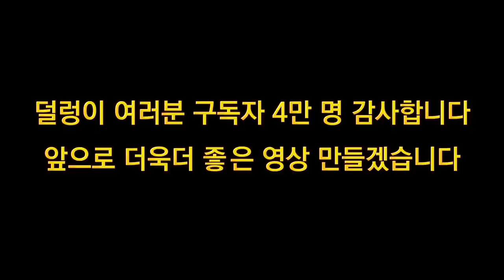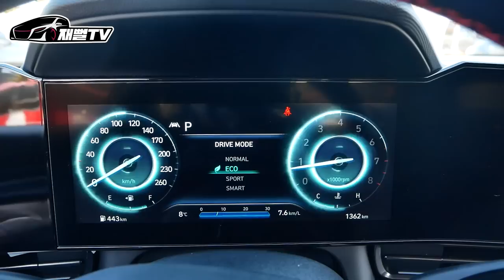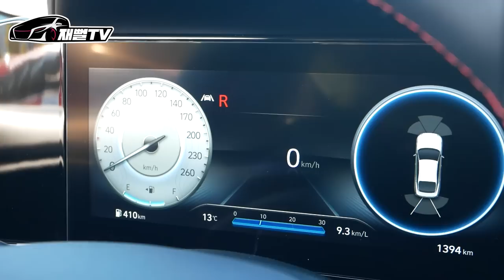이렇게 빠른 아반떼는 처음 봤습니다! 현대 아반떼 N라인 시승기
너무 기대를 안하고 타서 그런지 생각보다 너무 빠르더군요
3천만원 이하에서는 가장 재미있는 국산차 같아요
구독자4만명 감사합니다!!!